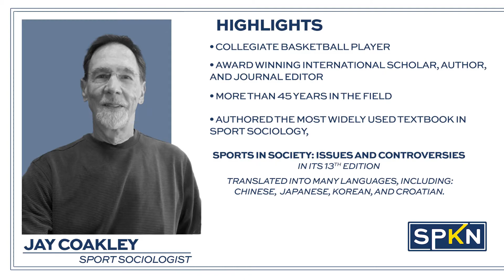The Great Sport Myth | Dr Jay Coakley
Everyone is a sucker for a good fairy tale. What about a myth? Watch as Meg and Dr. Coakley debunk the great sports myth that society has promoted since the origin of sport.
We all live in our own worlds.

We create our own individual realms in which we choose to live in, but what role does sport play in these realms? Dr. Jay Coakley defines sport sociology as “the study of social worlds that people create, maintain, and change over time through their interaction with one another through sport.” However, what influence do factors such as gender, race, and social class have on sport as a whole? What influence does sport have on these factors in return?

Tune in to hear Meg and Dr. Coakley dive into the hard-hitting question on the benefits as well as disadvantages of sport and society through a sociological lens. Coakley sheds light on the affect of elite athletics, a monoculture within sports, the great sports myth, and why sport sociology matters!

TIPS & TOPICS (identify phrases and scientific or applied concepts that would catch the listener’s attention and provides value)
Sport Psychology
Sport Sociology
Monoculture
Dr. Jay Coakley
SPKN
Sport Organization
Levels of sport
“Study of social worlds”

LINKS & RESOURCES
For some additional reading and wisdom from Dr. Jay Coakley, purchase any of his books here!

RELATED RESEARCH
Coakley, J. J. (1990). Sport in Society: Issues and controversies (No. Ed. 4). CV Mosby Company.

Coakley, J. (2011). Youth sports: What counts as “positive development?”. Journal of sport and social issues, 35(3), 306-324.

Coakley, J. (1992). Burnout among adolescent athletes: A personal failure or social problem?. Sociology of sport journal, 9(3), 271-285.

Dorsch, T. E., Smith, A. L., Blazo, J. A., Coakley, J., Côté, J., Wagstaff, C. R., ... & King, M. Q. (2020). Toward an integrated understanding of the youth sport system. Research Quarterly for Exercise and Sport, 1-15.

Coakley, J. (2021). The future of sports and society: a reflection and call to action. In Research Handbook on Sports and Society. Edward Elgar Publishing.

Harrison, C. K., & Coakley, J. J. (2020). Hip-Hop and Sport—An Introduction: Reflections on Culture, Language, and Identity. Sociology of Sport Journal, 37(3), 166-173.

McPherson, B. D., Curtis, J. E., & Loy, J. W. (1989). The social significance of sport: An introduction to the sociology of sport. Human Kinetics Publishers.

Giulianotti, R. (2015). Sport: A critical sociology. John Wiley & Sons.

Sage, G. H., Eitzen, D. S., & Beal, B. (2013). Sociology of North American sport (p. 464). Paradigm Publishers.